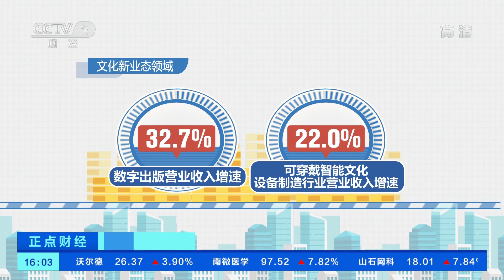[正点财经]关注中国经济 国家统计局：一季度规模以上文化企业营业收入同比增长5.0%|CCTV财经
关注中国经济·国家统计局：一季度规模以上文化企业营业收入同比增长5.0%。